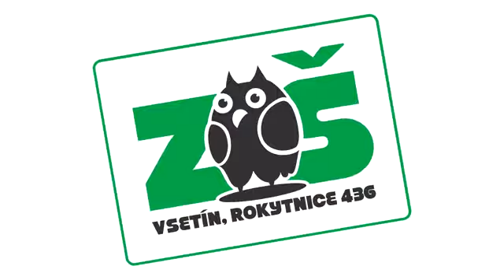Animovaný příběh Věry Halové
V rámci projektu Příběhy našich sousedů organizace Post Bellum natočili žáci ze ZŠ Rokytnice